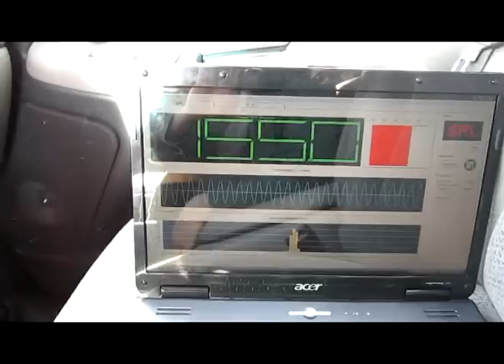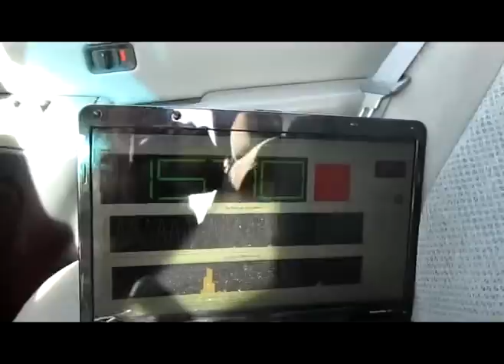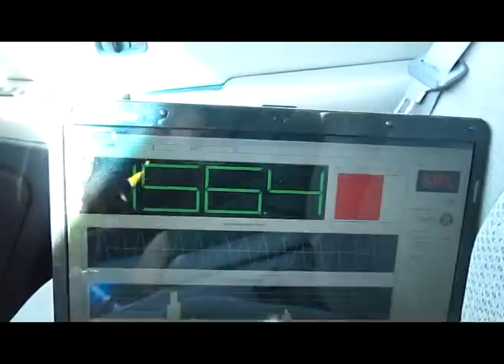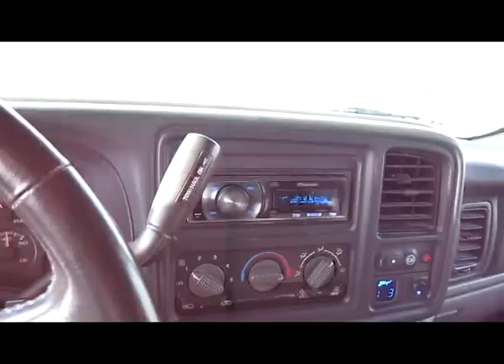6 SMD 18's 25,000+ watts Playin' Dubstep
I had a request for a Dubstep demo a while back and here it is, I will get more video up ASAP!
The song is called Paradize City by Evol Intent and J.Rabbit
Download it on ITunes...it SLAMS!!